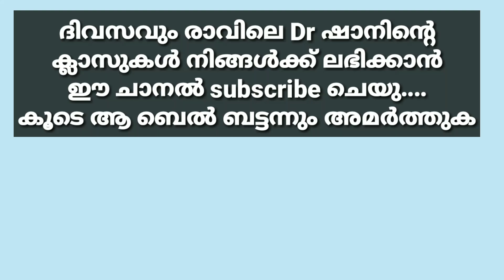സമയവും ആരോഗ്യവും എങ്ങിനെ | Dr മുഹമ്മദ് ഷാൻ | Dr Muhammed shan | Misbah Media